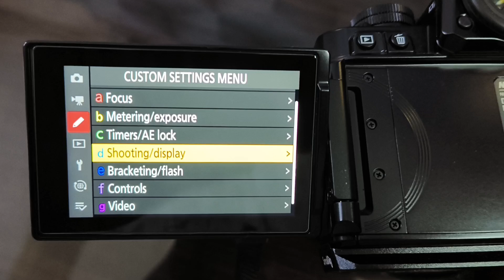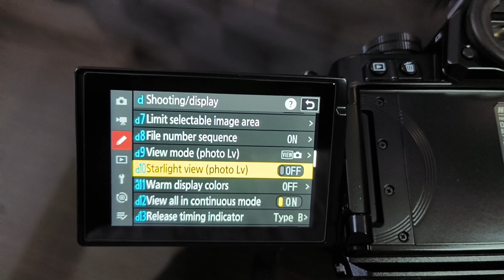NIKON ZF camera..live view menu